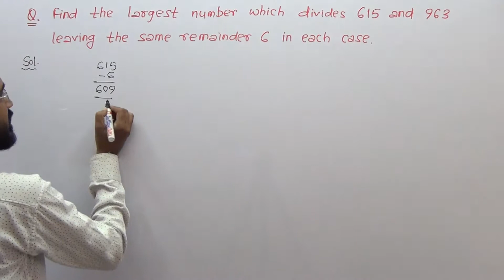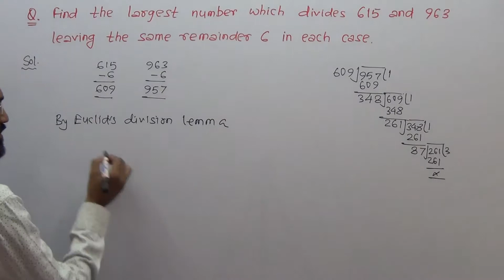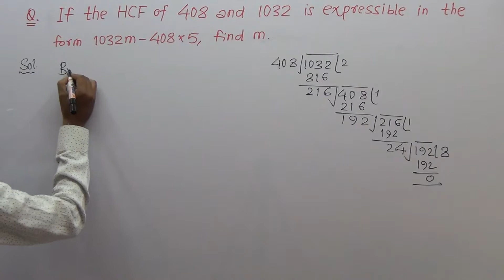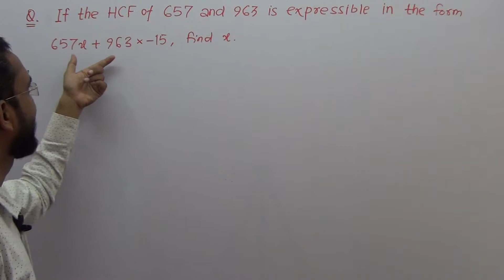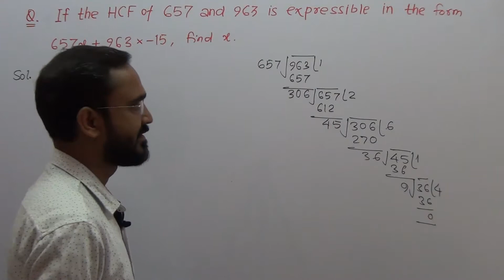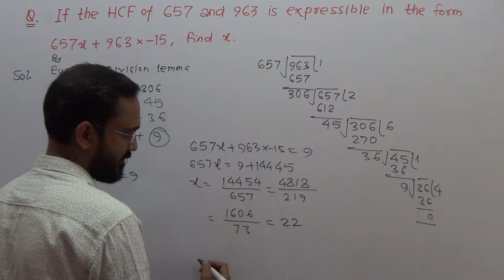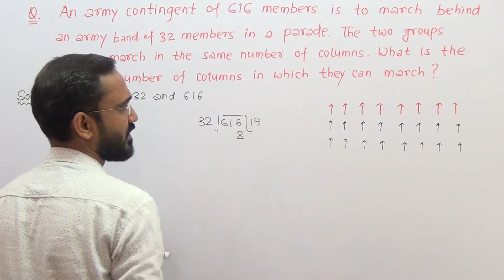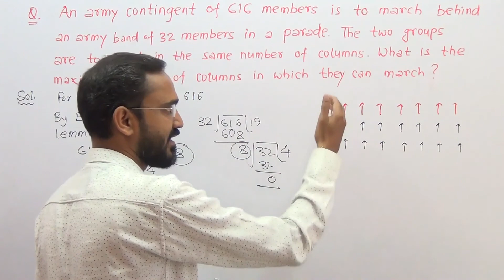Real Numbers-09 (R D Sharma, Exercise -1.2, Q. No - 04 to 07) Class-X CBSE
Real Numbers
Ref. Book - R D Sharma
Exercise-1.2, Q No - 04 to 07
Class-X CBSE

Arunodaya Education
Arun Sir Classes
New Minaal Residency
Bhopal.